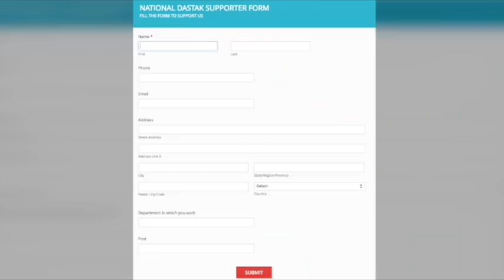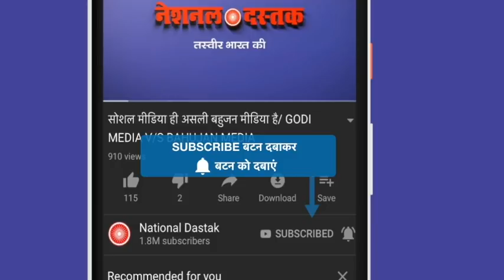फासीवादी सरकार के खिलाफ महिला का भाषण/WOMEN'S SPEECH AGAINST MODI GOVT